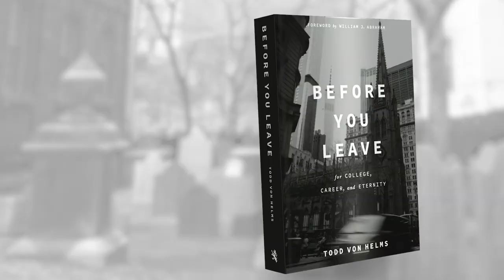Before You Leave by Todd von Helms Trailer (with William J. Abraham)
Whether you are headed to college, starting your first job, or just reflecting on life, Before You Leave is written to help you understand and discuss challenging and essential questions of faith.

Dr. Todd von Helms has nearly two decades of insight gained through working with teenagers, college students, and clergy as an ordained minister, college professor, church consultant, research assistant, interviewer, chaplain and headmaster. He has degrees from the University of Texas, Dallas Baptist University, Southwestern Seminary, Southern Seminary, Duke University and Southern Methodist University. Today, Todd is a Senior Fellow at The King’s College in New York City, Presidential Scholar of Christianity and Culture at Dallas Baptist University, and a Senior Fellow for the Center for Faith and Culture at Southeastern Seminary in Wake Forest, NC.

This book will focus in on "Questions We Rarely Talk About—But All Ask"

The questions the book will be exploring:
CAN WE TRUST THE BIBLE?
HOW SHOULD WE THINK ABOUT ATHEISM?
IS SATAN REAL?
DOES GOD REALLY SEND PEOPLE TO HELL?
DOES PRAYER WORK?